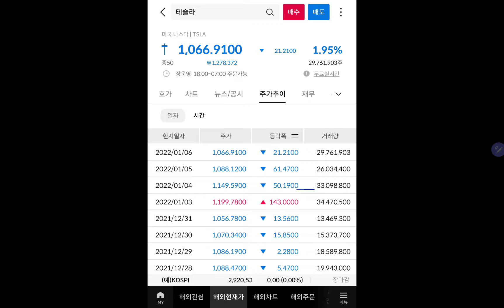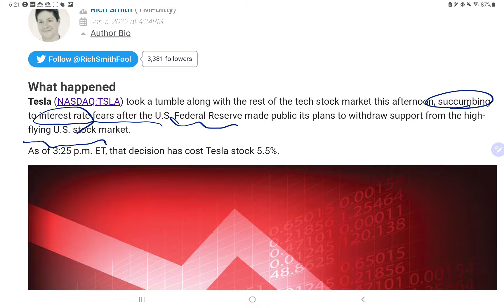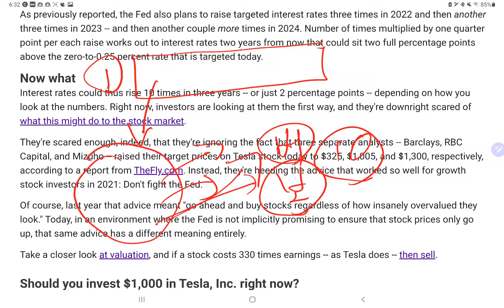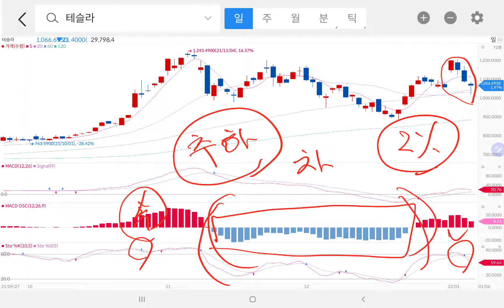테슬라도 '연준과 싸우기'는 힘들다.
테슬에 주식이 3거래일 연속 하락 하고 있는데요,
보유를 선택하신 분도 있고, 나스닥 -3% 뜬 후, 매도를 생각하시는 분도 있습니다.
여기에서 어떠한 결정이 좋을지에 대해 Motley fool 기사를 읽어보았습니다.
"시장과 싸우지 마라."라는 격언이 이 기사의 핵심입니다.